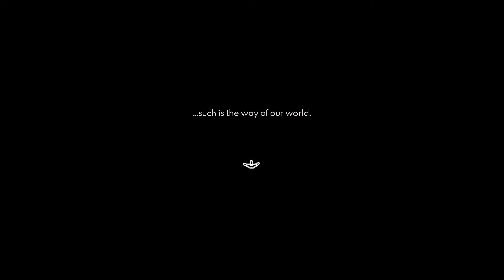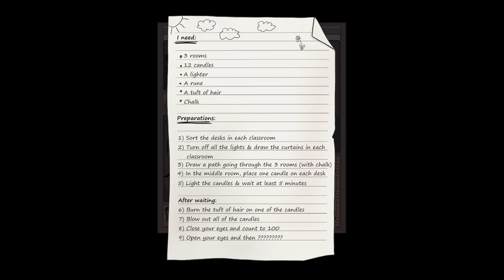Es ist nicht alles wie es scheint... | Project Kat #1 | Luna | Deutsch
Willkommen zu Feuertopf Gaming! 🎮

Dieses Mal schmeißt Luna Project Kat in den Feuertopf!
Project Kat ist der Prolog zu dem Spiel Paper Lily, welches noch in der Entwicklung ist. Es ist ein kleines aber feines RPG Horror Spiel mit unterschiedlichen Enden und Rätsel, die zu lösen sind.
Helfen wir Kat das Ritual zu vollziehen!